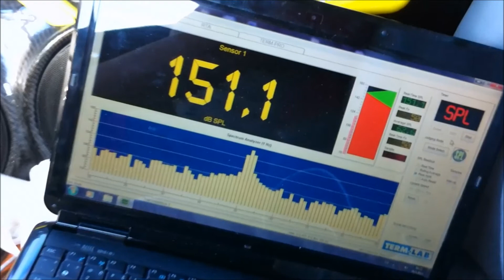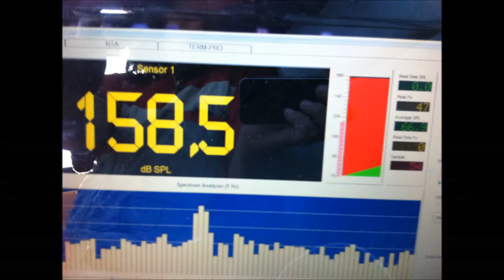Ground Zero 158,5db test audio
test 4th bandpass ground zero
158,5  47hz
158,5  50hz
158,5  52hz
4 gzpw15limited
2gzpa1,10kh-c